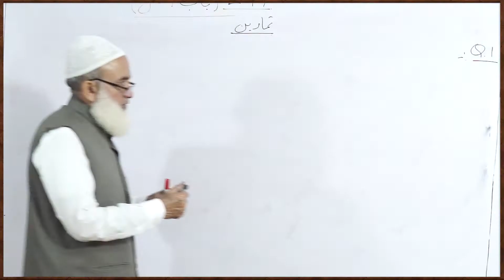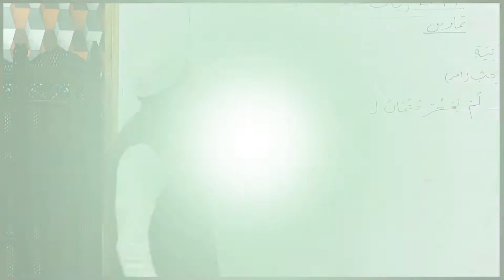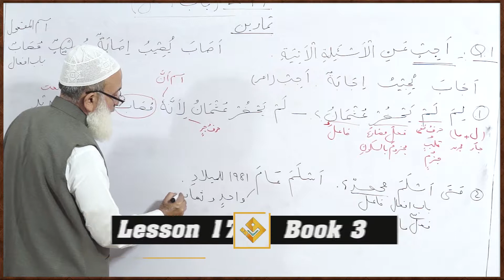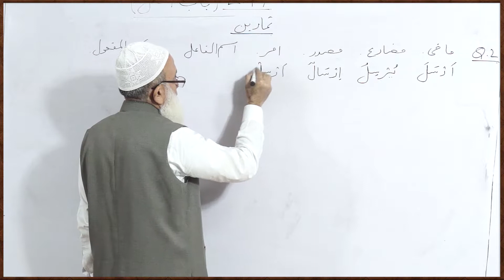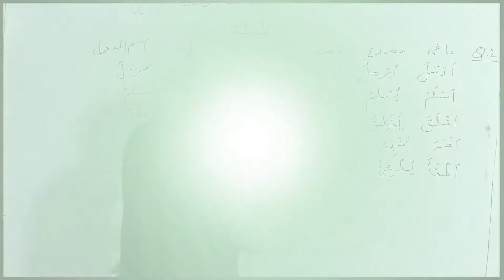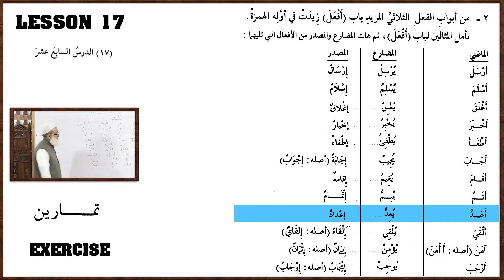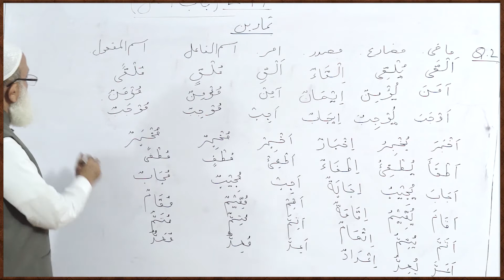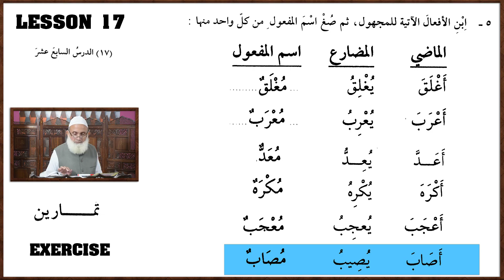107-Durus ul Lughat ul Arabia Book 3 Lesson 17, Exercise 1/4 ( دروس اللغۃ العربیۃ )